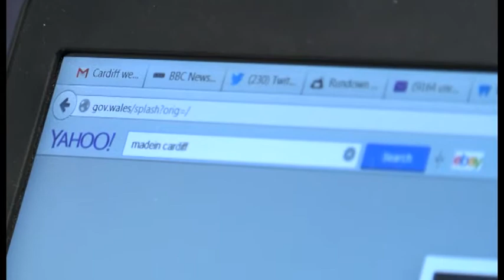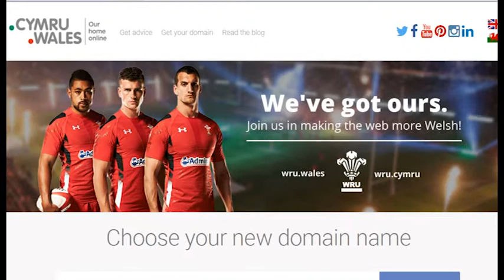DOT WALES MON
St Davids day saw the launch of Welsh branded web site addresses.
You can now register for web addresses ending in .wales or .cymru.
Its hoped this will put Wales on the digital map and boost business.
Our reporter Jeff Collins went down to Cardiff bay to the Headquarters of the .wales and .cymru advisory board and spoke to its chairman. Welsh rugby legend Ieuan Evans